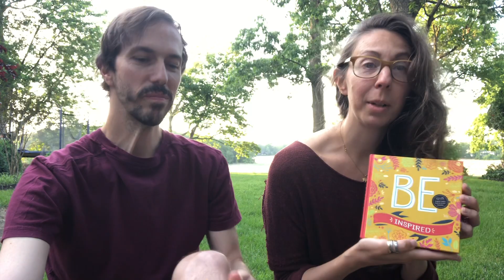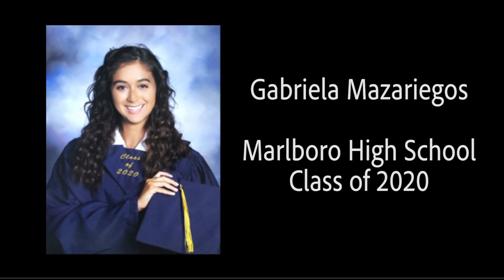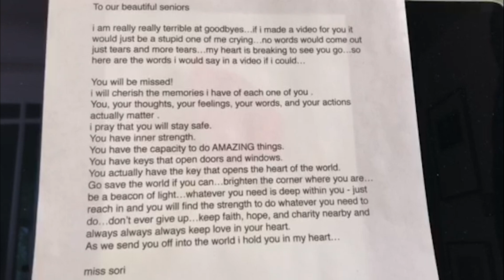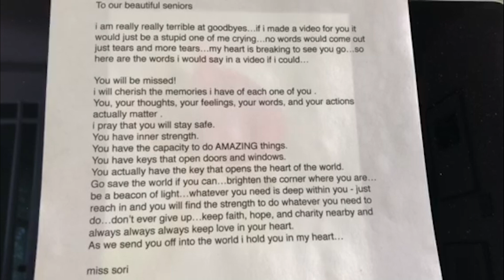ADA Class of 2020 Senior Tribute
A tribute to ADA's graduating class of 2020
We are so proud of you all and wish you the best of luck in the future!